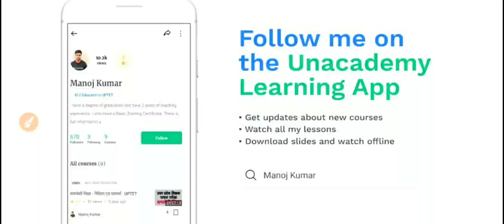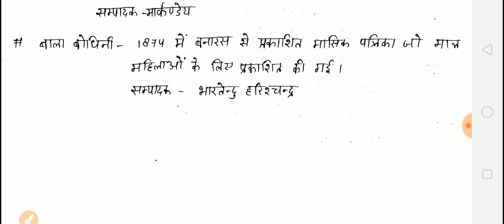Special Hindi Class_UPTET, CTET, TET, TGT, All competitive Exam_Study point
5 किताब खरीदने पर डिलीवरी फ्री